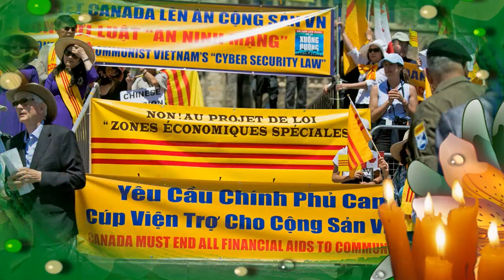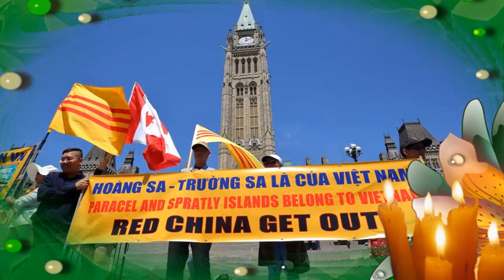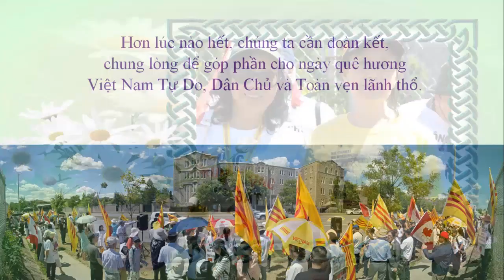Phát biểu trong ngày tổng biểu tình tại Ottawa, ngày 7/7/2018 Slide show: Duy Hân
Phát biểu đặc biệt trong ngày Tổng Biểu Tình tại Ottawa, Canada